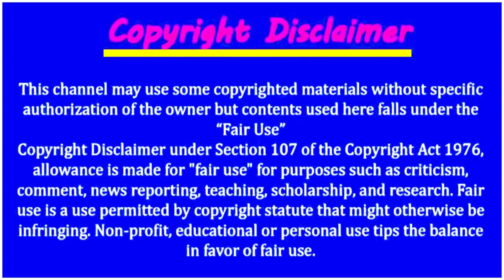সৌদি প্রবাসী ফিরে আসা শ্রমিকদের প্রায় সবারই অভিযোগ ! সৌদি সরকার তাদের ধরে ধরে দেশে পাঠিয়ে দিচ্ছে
সৌদি প্রবাসী ফিরে আসা শ্রমিকদের প্রায় সবারই অভিযোগ ! সৌদি সরকার তাদের ধরে ধরে দেশে পাঠিয়ে দিচ্ছে | সৌদি রিয়াল দারুন রেট ! প্রবাসী ভাইরা দেখুন এই মুহূর্তে সৌদি সহ সকল দেশের সঠিক রেট | সৌদি প্রবাসী ভাইরা চরম বিপদে ! সৌদি শতাধিক প্রবাসী আটক নির্দেশ দিলেন যুবরাজ

সৌদি প্রবাসী ভাইদের জন্য দরুন খবর ! ভিসা ও মেডিকেল সেন্টার চালু কর্মী নেয়ার প্রক্রিয়া আরো সহজ

সৌদি আরবের  পুলিশ নির্বিচারে বৈধ অবৈধ প্রবাসী ধরে দেশে ফেরত !২৪ সেপ থেকে ৫ অক্টোবর ১০ দিনে প্রায় ৫০০